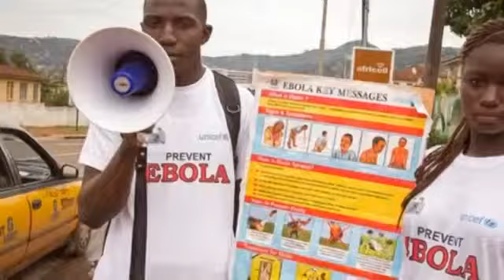WHO Ebola 'an International Emergency' BREAKING NEWS 08 AUG 2014 HQ